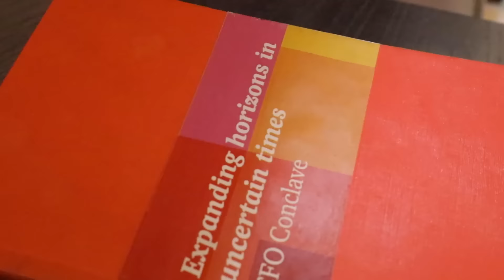PwC has been the perfect fit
Watch PwC Professional Ruchita Bansal talk about her PwC US and PwC India journey, learnings and experience.